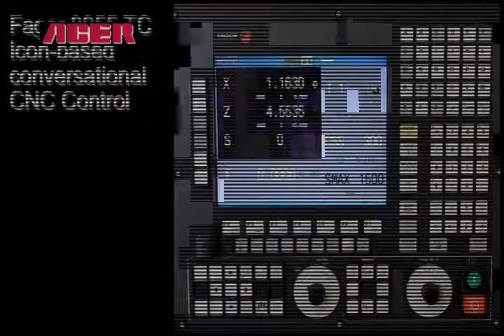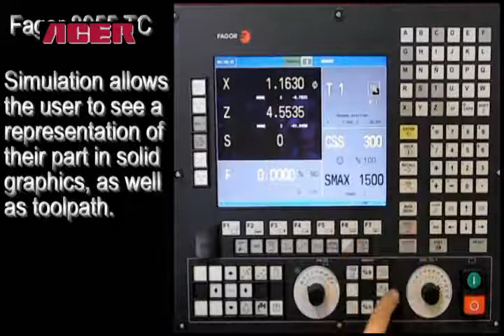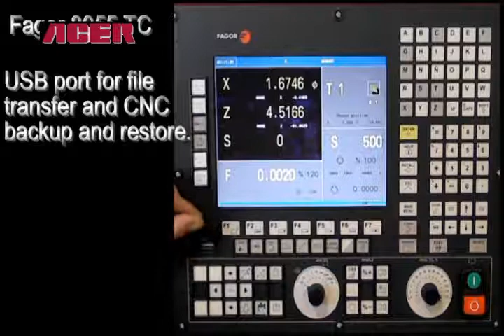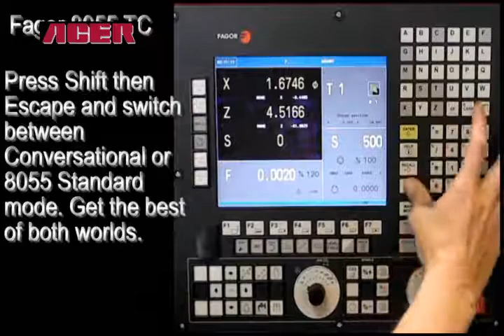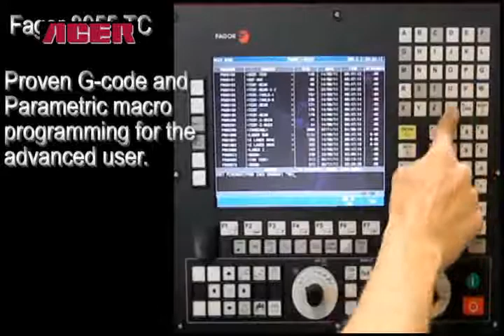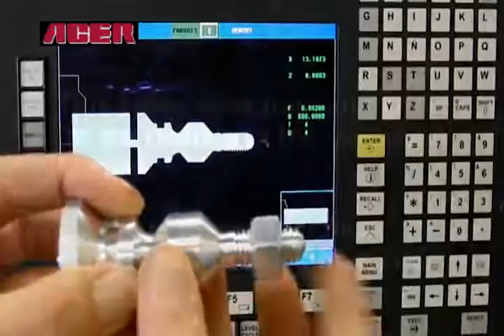Fagor 8055 TC Overview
Springwood Industrial (West Coast Office)

Looking for machine parts and accessories? We stock a wide variety of high-quality parts and accessories for all your machining needs!